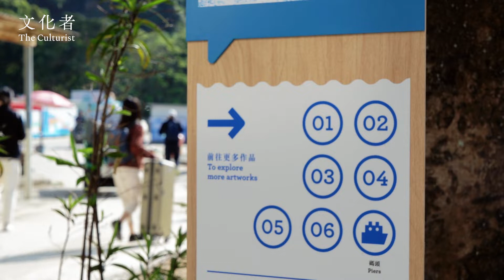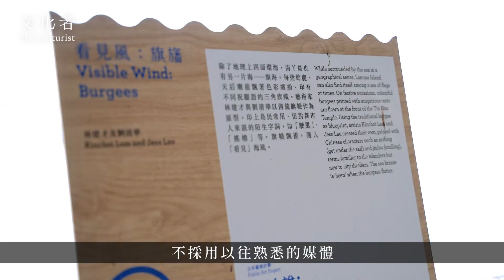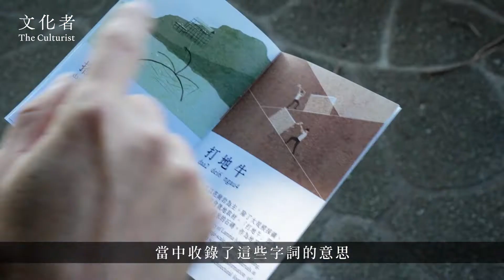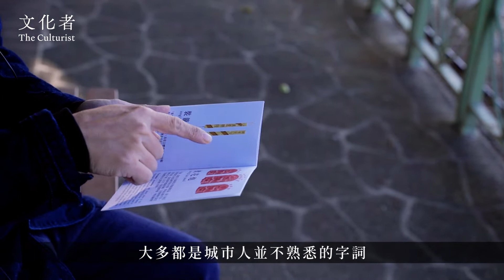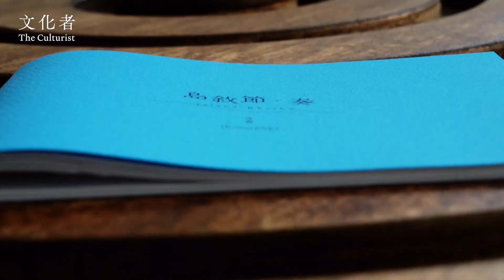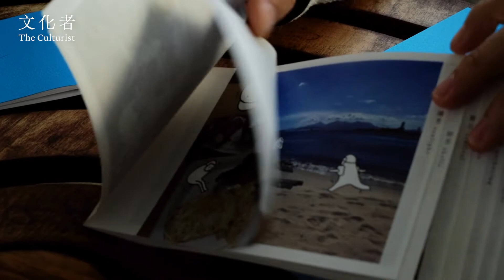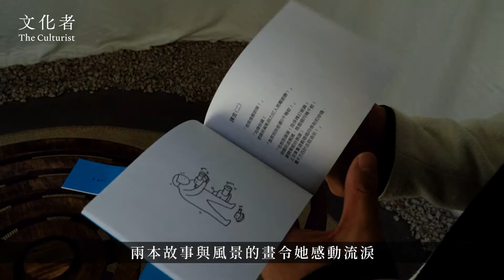【南丫說：】藝遊索罟灣重塑島嶼意涵 以藝術描摹風的線條與節奏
本土探索的熱潮近年擴展至離島，散落香港的263個大大小小的島嶼，帶着與別不同的節奏、與城市生活的距離，在疫情無法離港的時候，吸引我們乘船丟落日常的重擔，走訪離島營造一種脫離日常之感。香港人普遍視離島為消閒與玩樂的地方，但對於生活在此地的居民來說，這裏的節奏就是他們的日常。他們在島上各司其職，帶着「靠山吃山，靠水吃水」的傳統智慧，維護着島上的文化標記與生活記憶。
南丫島發電廠的「三支香」是香港離島重要的地標，這個島嶼座落在繁忙的主要航道博寮海峽上，四面環海，地理上看似封閉，形成一種離島獨有的與世無爭節奏，但香港人對南丫島並不陌生，距離中環碼頭僅半小時的榕樹灣，更是不少人熟知的旅遊勝地。正在舉行的公共藝術計劃「南丫說：」，卻選址人煙較少、風情迥異的索罟灣，以藝術探索南丫居民的生活。
從中環碼頭乘船離岸，海上的風彷彿吹來一種不屬於城市的節奏，提醒我們把既有的想法拋下。在環海的南丫島，島民的生活與海上的風息息相關，這讓藝術家含蓄、林建才與劉清華，不約而同地以藝術來呈現風的線條，嘗試描摹南丫南的生活節奏.
南丫說：Lamma Mia 公共藝術計劃
日期︰即日起至2022年3月13日*
地點︰南丫島索罟灣
*因應2019冠狀病毒病的最新情況，「南丫說：」公共藝術計劃室內展覽暫停開放直至另行通知，室外展覽仍然開放。在參觀戶外展覽時，請謹記遵守最新防疫規例，並維持適當社交距離。